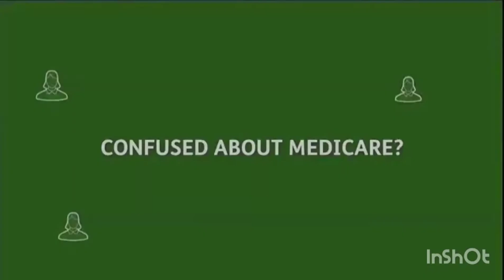Humana Medicare TV Commercial 2020